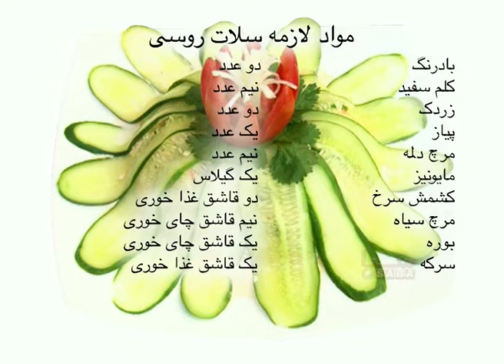مالگه | طرز تهیهء کباب داشی مرغ | Malga | Tarzi Tahye Kabab Dashi Morgh (2011)